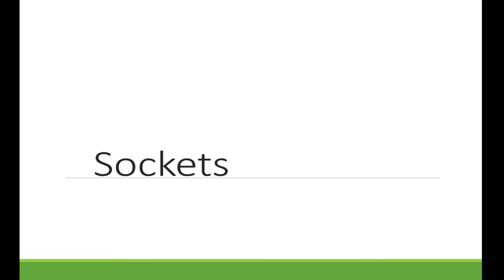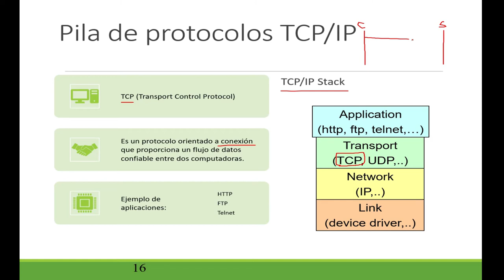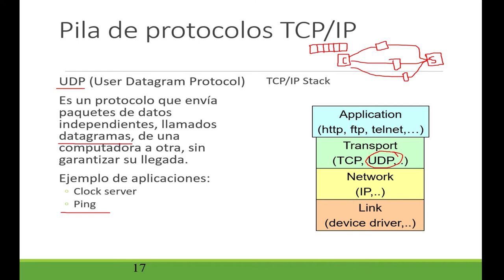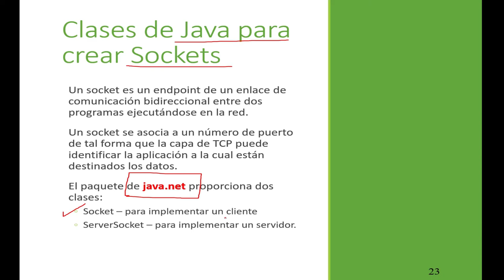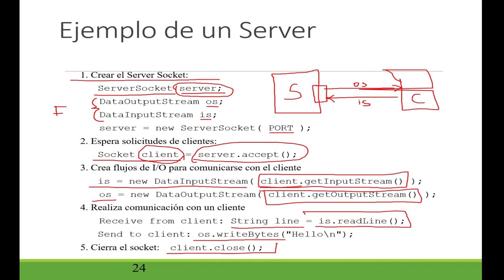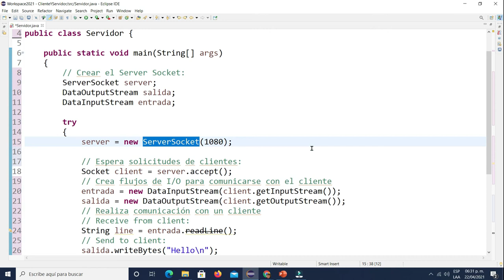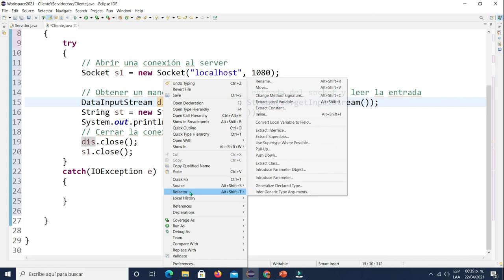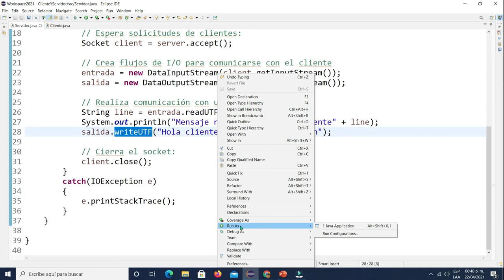Sockets en Java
Se presenta un ejemplo de Sockets en Java